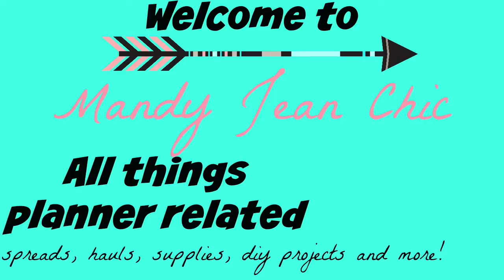Channel Intro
I post videos about
*beauty
*hauls
*fashion
*planners
*diy projects
*daily vlogs
*everything I find chic